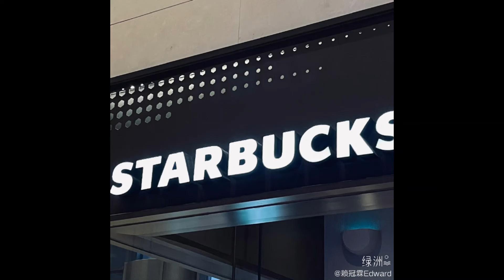Lai Kuanlin Instagram / Weibo 09-06-2021